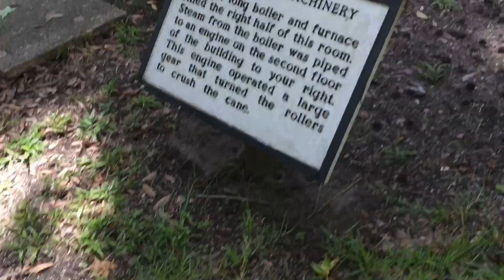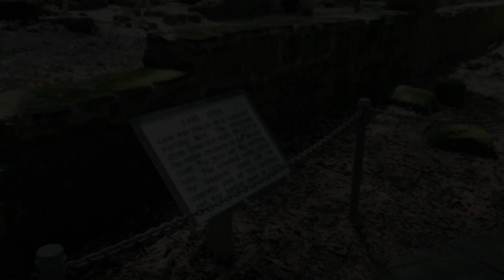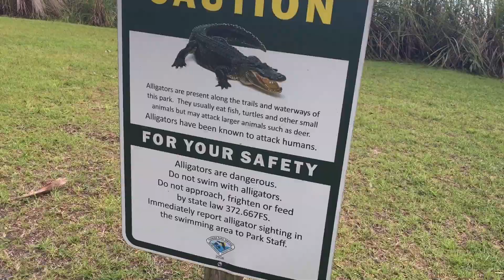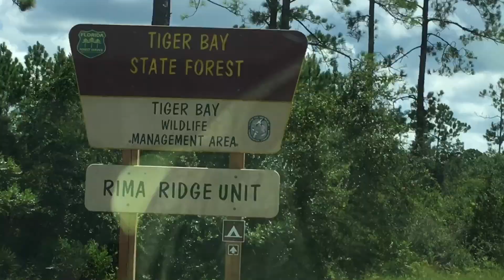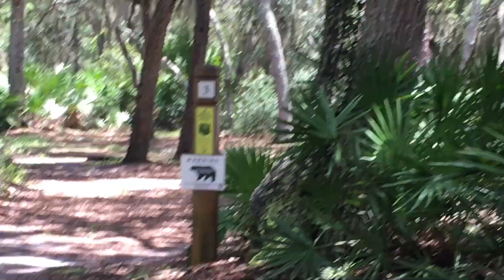Hiking & Off-roading In Florida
Come along with Nick and I as we hike at Bulow Plantation and go off-roading! Keep an eye out for our first National Geographic skit!